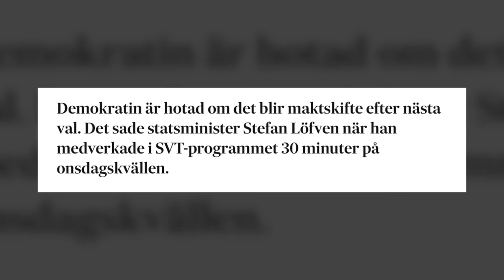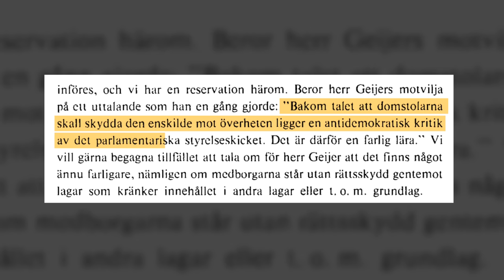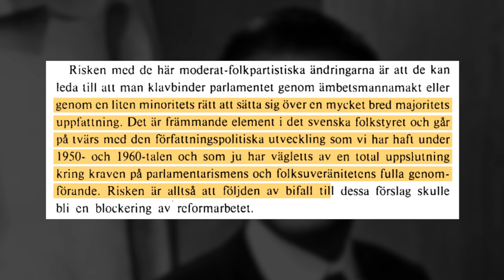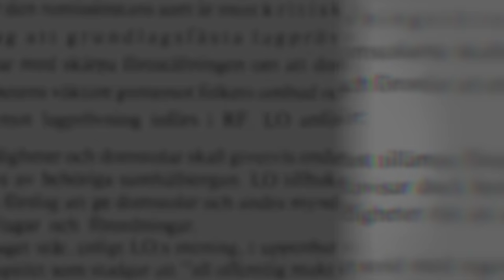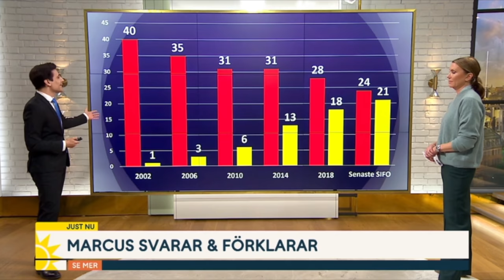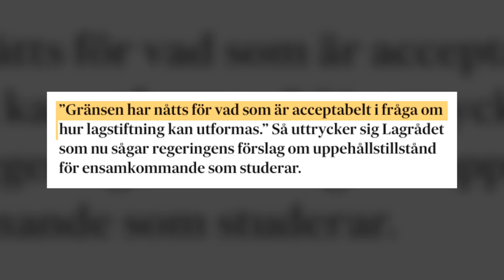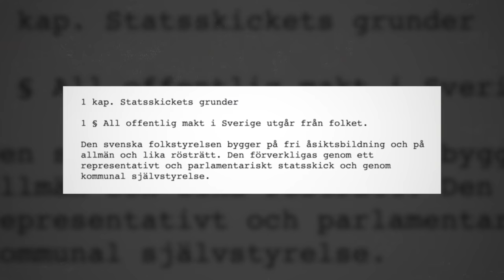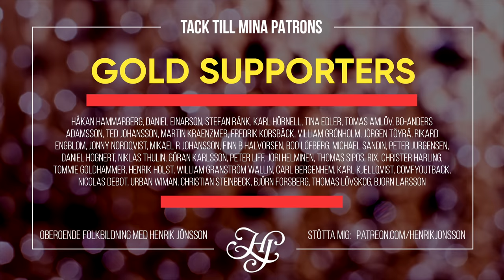ÄNDRAD GRUNDLAG: Demokratisyn och opportunism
DEMOKRATIN ÄR HOTAD – och grundlagen måste ändras för att skydda den. I alla fall om man ska to regeringspartiernas senaste utspel.

Både socialdemokraterna, miljöpartiet och centerpartiet har alla nyligen uttryckt stor oro över att en borgerlig regering skulle hota svensk demokrati. På grund a v detta föreslår man nu flera relativt djupgående ingrepp i Sveriges styrelseskick.

Har socialdemokratin alltid varit för denna typ av förändringar? Om inte – varför ändrar man sig just nu? Och vad innebär det egentligen om ett land förändrar sitt styrelseskick för att bekämpa sin demokratiska opposition?

Dessa frågor tar jag upp i veckans video.

Innehållsförteckning:
00:00 - Intro
02:29 - Grundlagsändringar
08:21 - Odemokratisk invers
16:58 - Outro